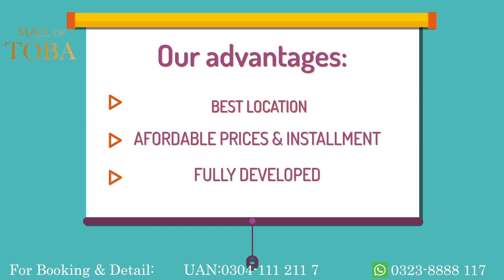Searching for your dream home? Look no further! Build your ideal home on a plot at Pearl Residencia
Alhamdulillah PEARL RESIDENCIA – A modern housing project located at Main Jhang Road, Toba Tek Singh, and Club Road, Sargodha all of our projects have got APPROVAL FROM District Govt. Toba Tek Singh and Sargodha. We thank our esteemed customers and Pearl Community for trusting & capitalizing on the investments in PEARL RESIDENCIA. We will deliver our commitments as we did in the past.

With every new phase of development, we at Pearl Residencia are proud to be a part of something that makes a better community. We're building something great for you to invest in your future.

Pearl Residencia after the success of Phase - I now offering Phase - II.
3, 5, 7, and 10 Marla Plots in Toba Tek Singh on easy installments, Booking from only 250,000 and monthly installments of just 23,000

A Gateway to your dreams 🌟

About Pearl Residencia:
We are a leading real estate business in Pakistan that provides the best properties and services to its clients. At Pearl Residencia, we believe that a truly remarkable space encompasses more than just bricks and mortar.

Our dedicated team of visionary professionals, including architects, engineers, and designers, collaborate seamlessly to craft environments that inspire and elevate lives. We understand that education is the foundation for a brighter future, so we incorporate thoughtfully designed educational facilities within our developments.

We prioritize the well-being of the community by integrating modern healthcare centers that promote wellness and provide convenient access to quality care.
In addition, our commitment to enhancing the quality of life is reflected in the inclusion of beautifully landscaped parks and recreational areas, providing residents with spaces to relax, connect, and enjoy nature.

Location: Main Jhang Road, Toba Tek Singh